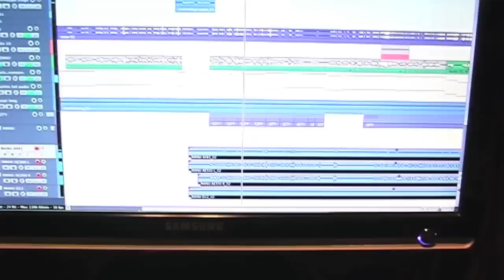"Renesoul" zza kulis - 1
14 MARCA - NOWA DATA PREMIERY PŁYTY I MINI-KONCERTU W EMPIKU!
Making of "Renesoul" czyli videoblog o tworzeniu nowej płyty na stronach "Zwierciadła". część 1.